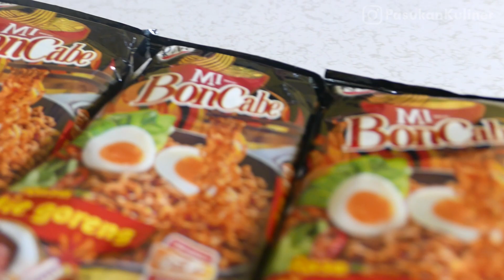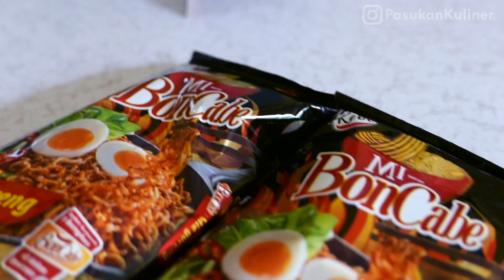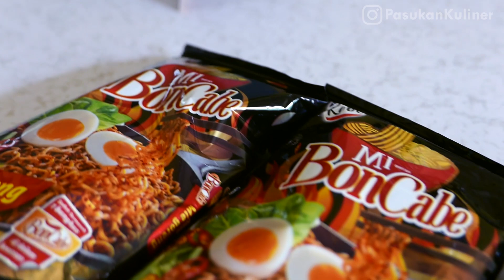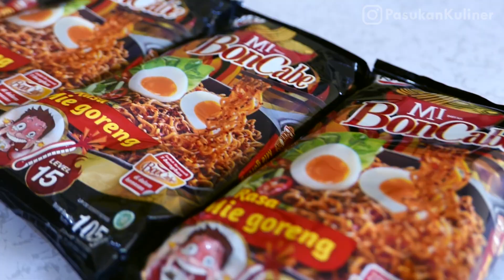CARA ENAK MAKAN MIE BONCABE LEVEL 30!! PEDESNYA GILA!!!